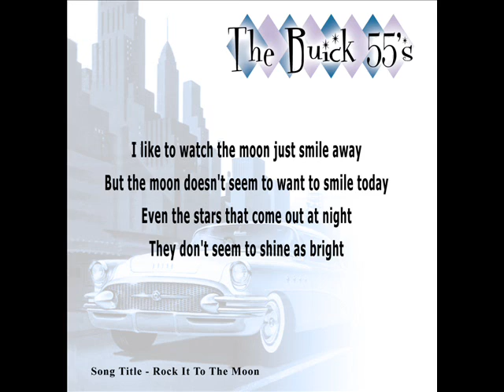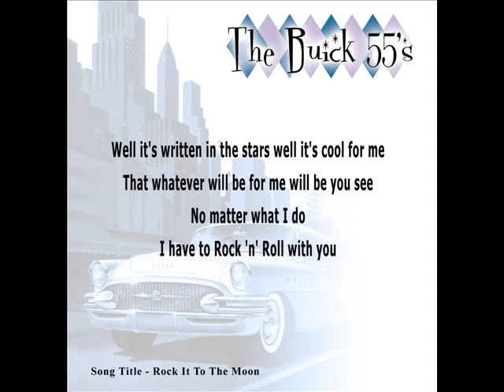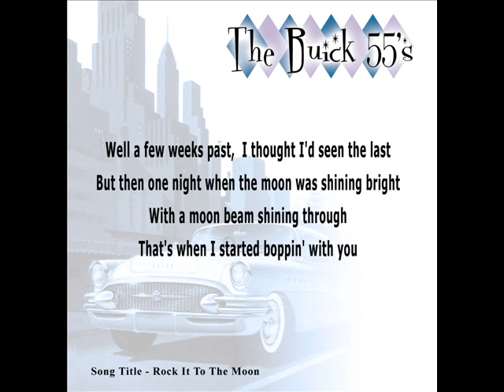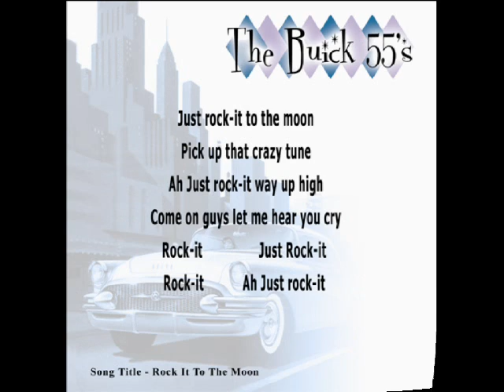The Buick 55's - Rock It To The Moon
From the "Thrill Of The Year" Album by The Buick 55's

Song Written by Steve Cunningham